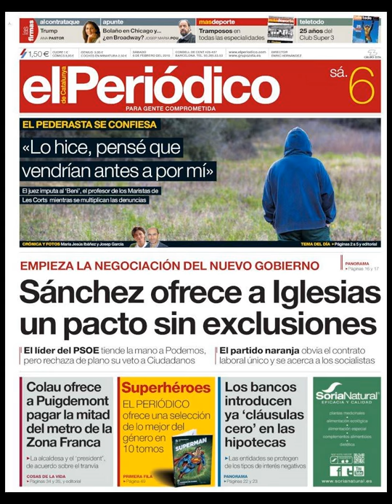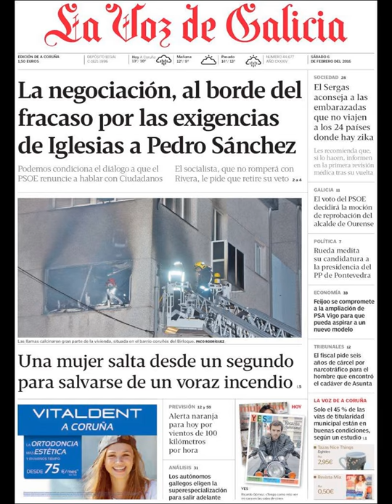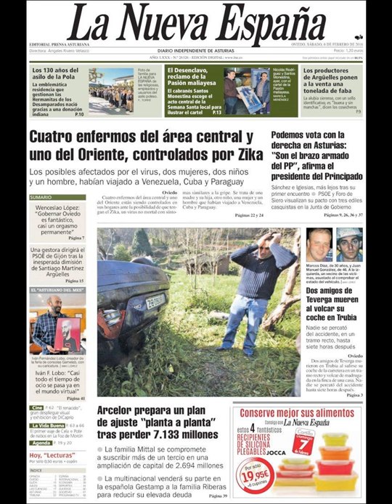Noticias Sábado 6 Febrero 2016 Principales Portadas Titulares Diarios Periódicos España Spain News